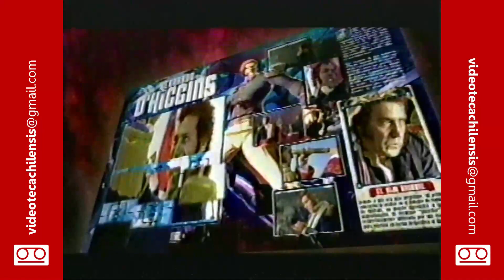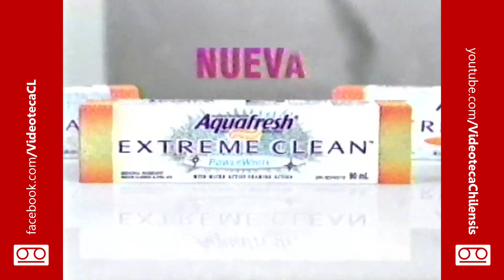Tandas Comerciales Canal 13 (22 de Julio de 2007)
Emitidas durante la miniserie "Héroes".

Por favor, no hacer spam en la caja de comentarios ni comentarios basura, sino serán eliminados, y tu cuenta puede ser baneada.